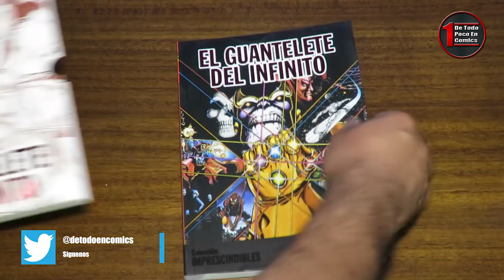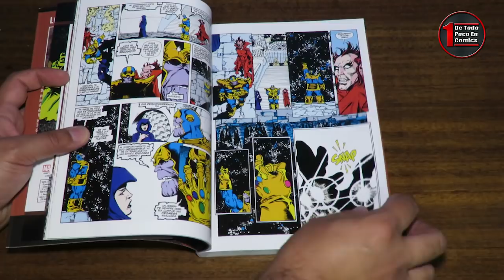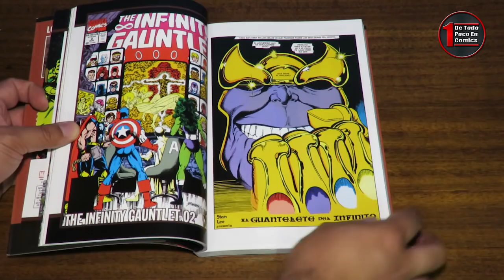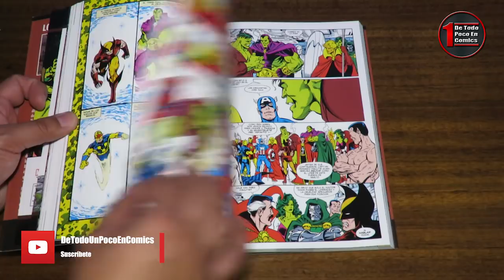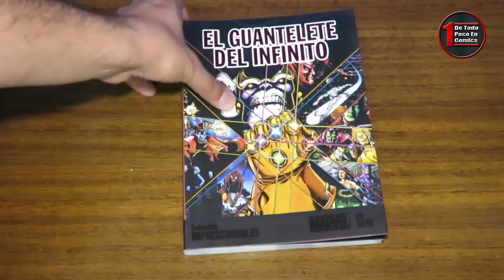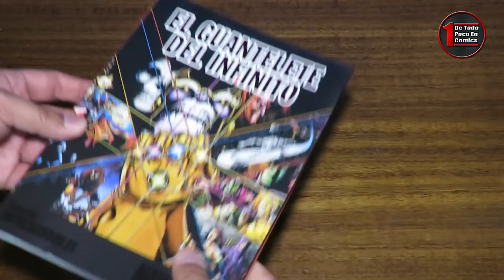El Guantelete del Infinito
Ustedes lo escogieron, les traemos en este capítulo de ReComicDados el GuenteletedelInfinito

Twitter personal: @jopekruiz

También revisa nuestros blogs